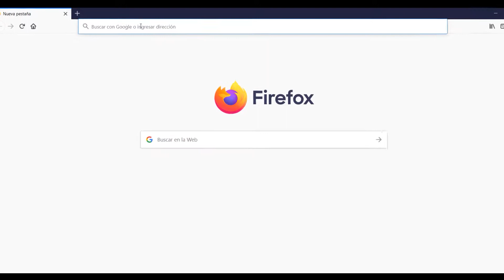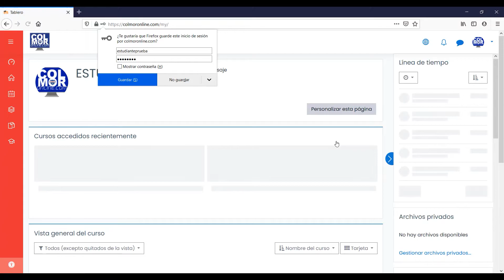¿Cómo iniciar sesión en ColMor Online? 💻 | PRIMARIA SUPERIOR